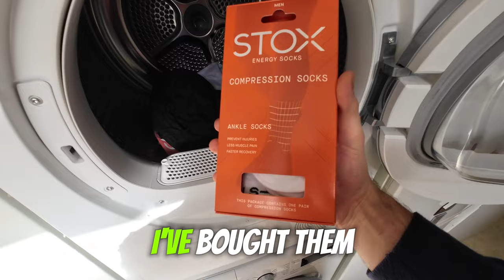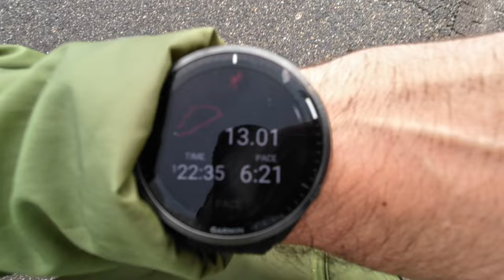Training vlog 3456&*(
What happened in my preperation for the Ironman over the last few weeks?